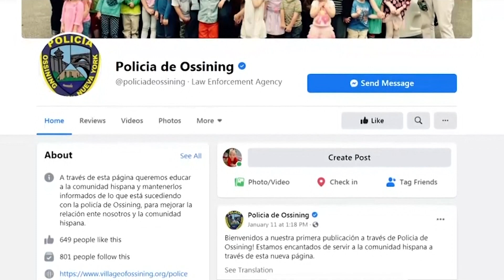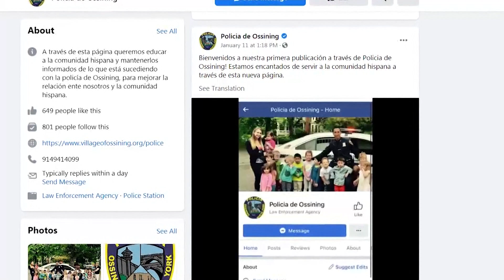Ossining police launches Facebook page in Spanish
The Ossining Police Department may be the first department in Westchester to start a Spanish Facebook page.